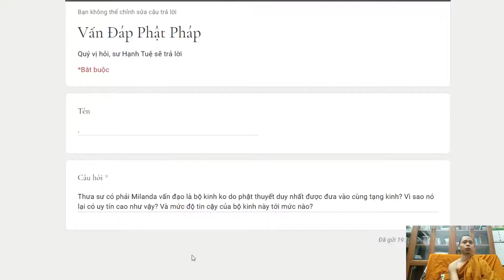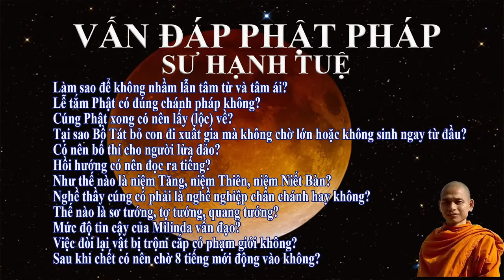326. Mức độ tin cậy của Milinda vấn đạo?